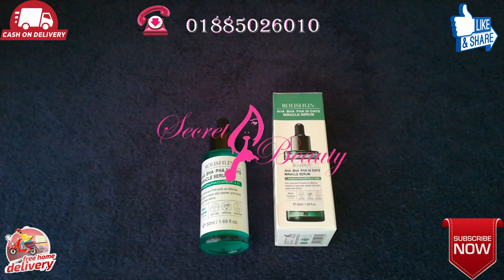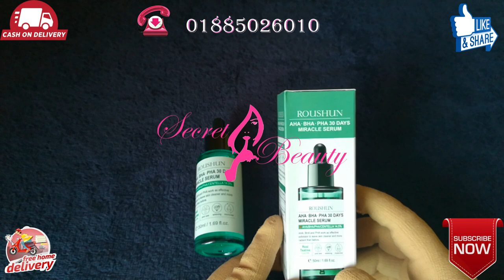Roushan aha bha miracle serum| ব্রন থেকে মুক্তি পেতে চান ? এই কম্বটি ইউস করুন।